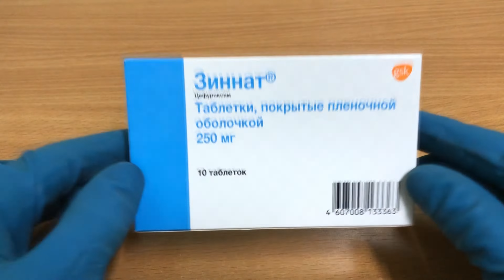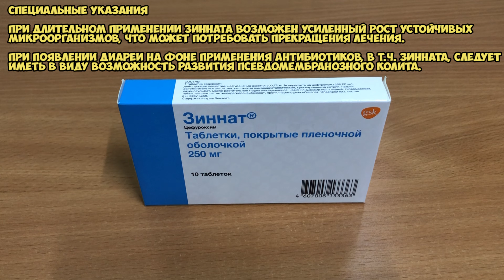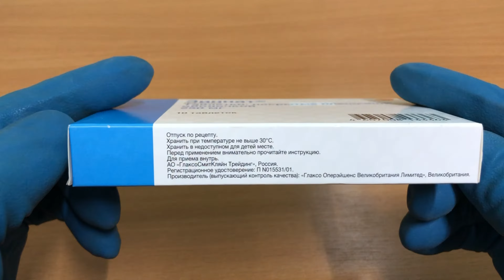Зиннат таблетки инструкция по применению препарата: Показания, как применять, обзор препарата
Показания:
-бронхит, воспаление легких, ангина,отит, инфекции кожи и мягких тканей
-инфекции мочеполовой системы
-гнойное воспаление сустава и кости
-инфекции женских половых органов

О чём видео:
0:00 Показания
0:15 Как принимать, курс приема и дозировка
0:51 Противопоказания
0:59 Специальные указания
1:17 Побочные действия
2:01 Условия хранения и срок годности